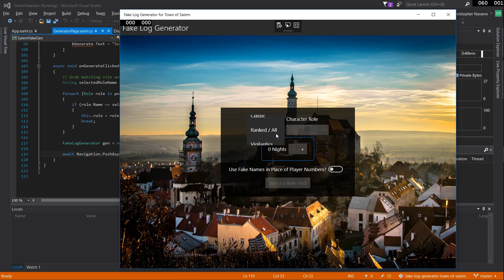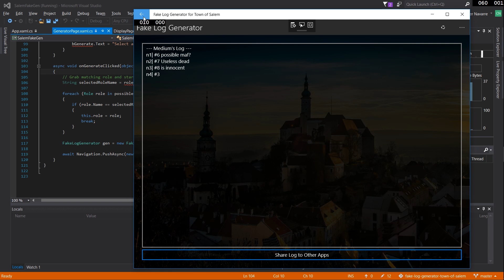Basic Page Navigation - Navigation Page and PushAsync | Xamarin Forms C# Android iOS Tutorial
Learn how to allow your app to navigate between content pages by setting up a navigation page and calling the proper functions.

Learn Video Editing - Complete Guide to DaVinci Resolve Course ($5 Off)